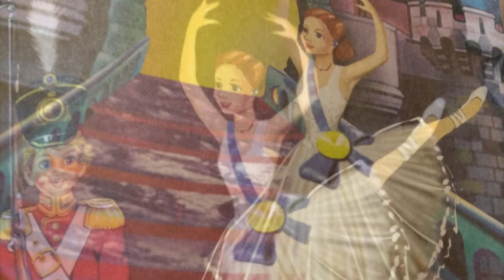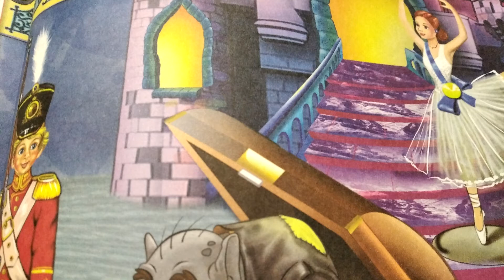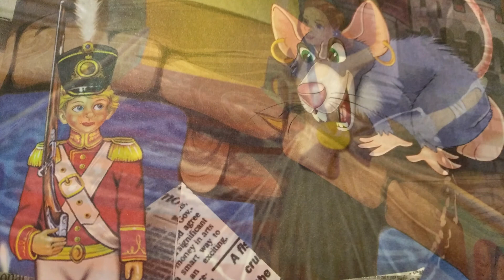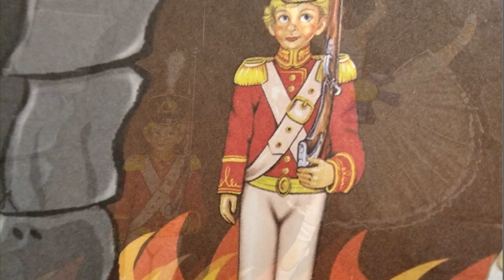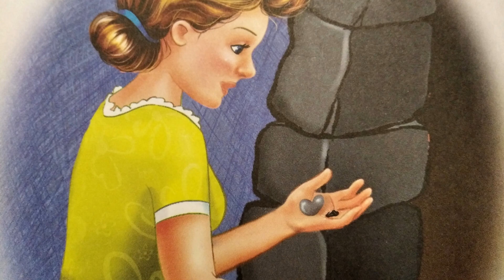Г.Х.Андерсен сказка "Стойкий оловянный солдатик"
Мальчику подарили набор оловянных солдатиков, все они были очень красивы, но один солдатик был на одной ножке.